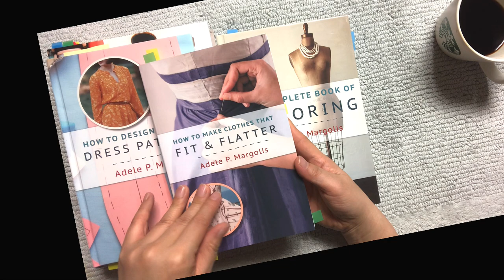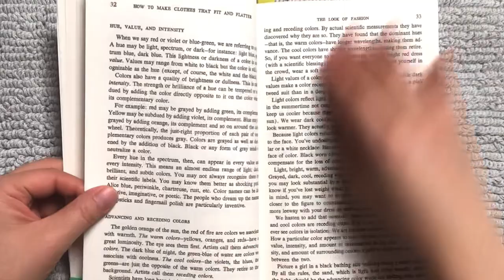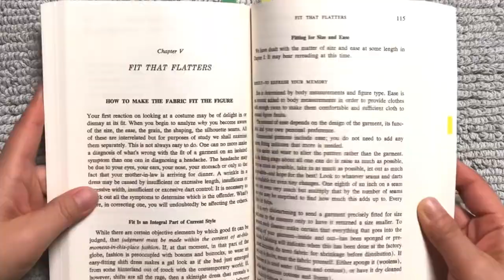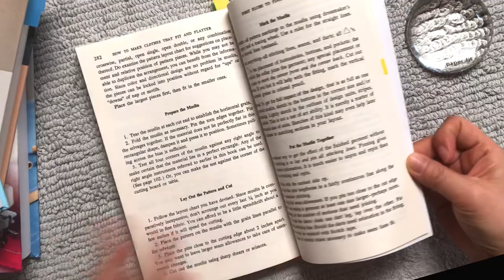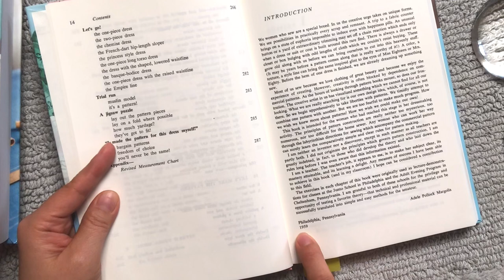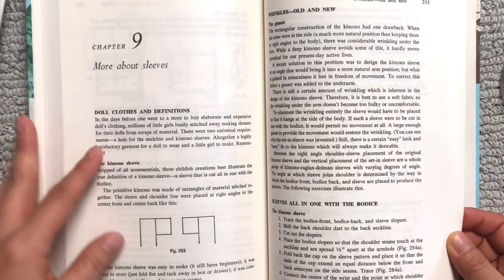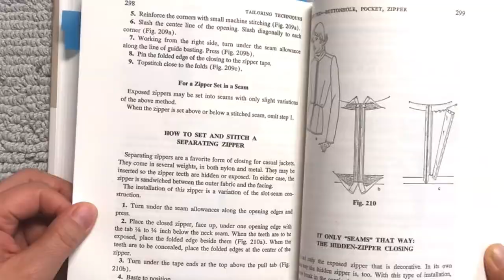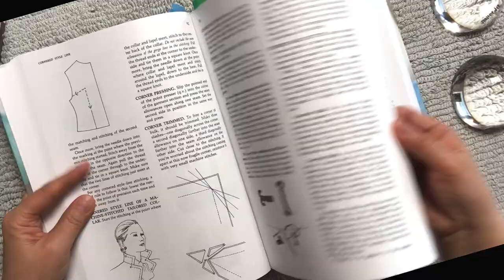패턴책•리뷰"6 How to make clothes that fit &flatter 외 쏘잉패턴책 3권_55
저자:Adele P. Margolis 선생님의 패턴쏘잉보정책 4권을 소개합니다^^
영어로 출판된 미쿡책입니다..
1960~70년대 출판되어 사랑받아 왔으며 최근에 현대감각의 커버로 재발행된 책입니다.

많은 패턴쏘잉 기술저서들을 보묜
동서양을 막론하고 옛날 책들이 아주 더 친절하게 설명이 되어져 있어요^^
이 책두요 ㅎㅎ

이국적이고 빈티지한 디자인과 클래식한 패턴, 소잉기법, 보정법 등등을 그림으로 즐길 수 있는 책들이에요!!
저는 영어를 잘하는 사람은 아닙니다만
구글번역앱의 즉석번역기능을 사용하여 필요부분을 읽고 있답니다~

목차

01:29
보정중심책
How to make clothes that fit &flatter

12:06
자신만을 옷을 만드는 법(디자인, 패턴, 쏘잉, 보정)
How to design your own dress patterns

16:36
여성자켓의 테일러링책
The complete book of tailoring

20:25
쏘잉백과사전(a~z 사전형식으로 분류)
The Encyclipedia of sewing

초보님들에게는 조금 어려울 수 있지만,
패턴 쏘잉을 깊이 공부하시거나 강의하시는 선생님들에겐
신선한 학습자료가 많은 즐거운 책입니다^^